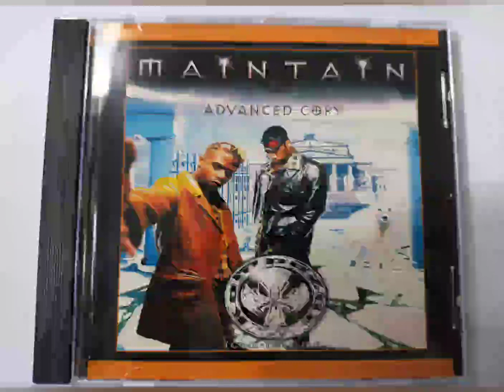KompoZur - Maintain - 1998 (Cincinnati,oh)